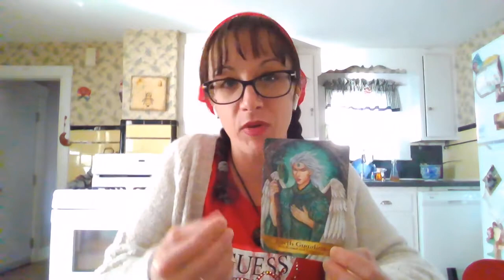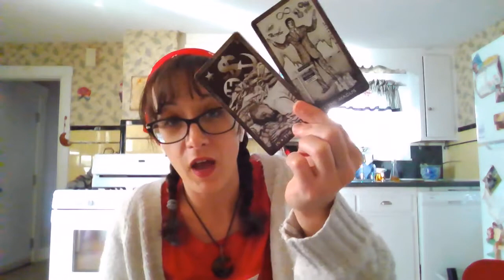Pisces Love - Leaving Abusive Situations